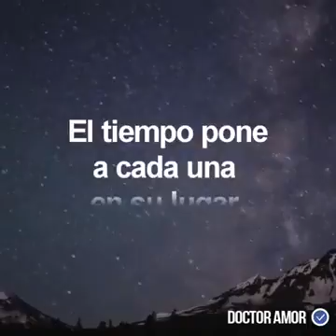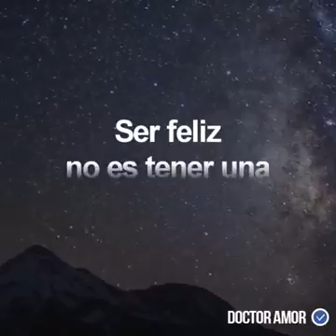Cuando estés triste. Lee esto....